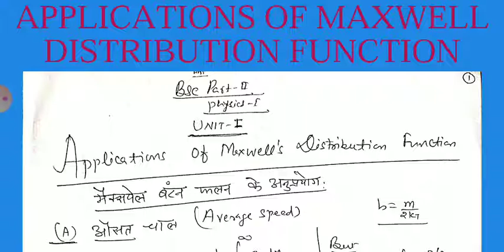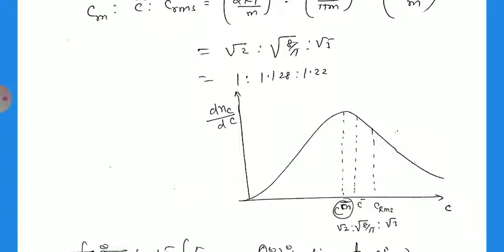APPLICATIONS OF MAXWELL DISTRIBUTION FUNCTION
Bsc part II,PHYSICS-l